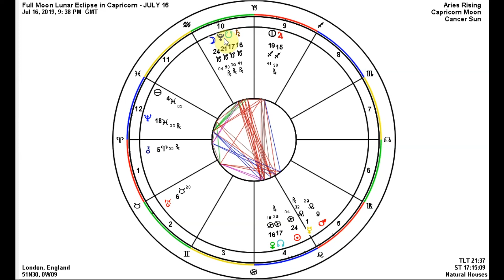Lunar Eclipse In Capricorn July 16 2019 | The Power Of The Mother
In this 2 part video series, we look at the eclipses of the summer of 2019 – the solar eclipse in Cancer on July 2, and the lunar eclipse in Capricorn on July 16. We look at deeper the collective energetic, spiritual and evolutionary logic of this powerful eclipse pair.

Topics:

-Lunar eclipse in Capricorn July 16 2019 / July 16 2019 lunar eclipse in Capricorn / Capricorn lunar eclipse July 2019 / July 2019 lunar eclipse in Capricorn / Capricorn lunar eclipse July 16 2019

-Solar eclipse in Cancer July 2 2019 / July 2 2019 Solar eclipse in Cancer / Cancer solar eclipse July 2019 / July 2019 solar eclipse in Cancer / Cancer solar eclipse July 2 2019

-full moon in Capricorn July 16 2019 / Capricorn full moon July 2019 / July 2019 Capricorn full moon

-Saturn conjunct Pluto 2020 / Saturn Pluto conjunction in Capricorn 2020

-north node in Cancer 2018 to 2020 / south node in Capricorn 2018 to 2020

MY 5 TRIED & TRUE TIPS FOR APPROACHING ASTROLOGY & MY CONTENT TO YOUR INBOX

BOOK AN IN-PERSON INTUITIVE READING/ASTROLOGICAL COUNSELING CONSULTATION WITH ME IN JAMAICA